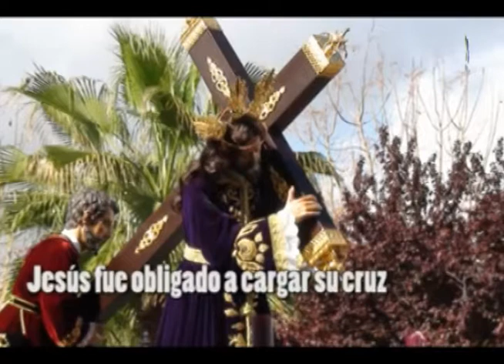Significado de los días en Semana Santa